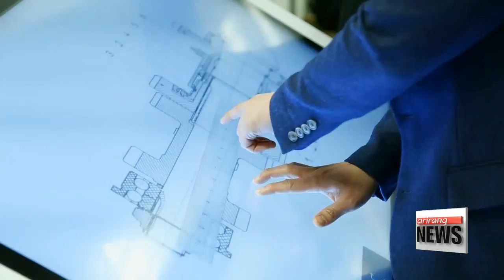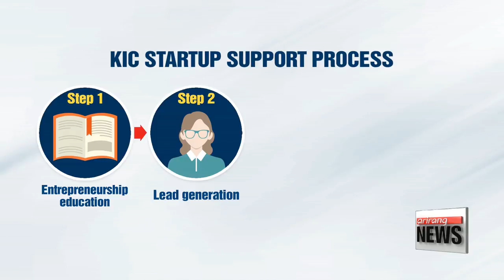Korea steps up efforts to support ventures in Silicon Valley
세계로 가는 길...이렇게 지원한다
  The Korean government has been making efforts to help overseas expansion of local ventures.
In fact,. various programs have proved effective in helping Koreans get jobs and start businesses in Silicon Valley.
Our Ko Roon-hee  reports.
  Photoshop maker Adobe has signed an MOU with Korea to provide smaller companies with a range of technologies and to give outstanding individuals job opportunities.

   "Small businesses have an opportunity to really lead the experienced journey for their customers in this marketplace. So I think that Korea is very well situated in terms of its market leadership."

This company, which has developed a detailed touch technology, received support from the Korean government during its first two years.

    "During our trial and error phase, we were able to utilize the infrastructure at the support center."

The support center in Silicon Valley is run by the Korea Trade-Investment Promotion Agency.

    "First, we provide offices. Second, we offer consultations concerning marketing information and research, investment and accounting."

Korea Innovation Center was launched in 2015 in Silicon Valley to foster startups.
 Over the course of a year, the companies go through a 4-step process of goals, outcomes and feedback.
As a result a total of 13 startups have achieved a combined profit and investment of 48 million U.S. dollars.

    "Our goals are to foster Korea's tech-focused ventures and small giants in Silicon Valley, and to cultivate Korea's venture system to meet local market needs."

  These programs are expected to help young scientists enter the ever changing market.